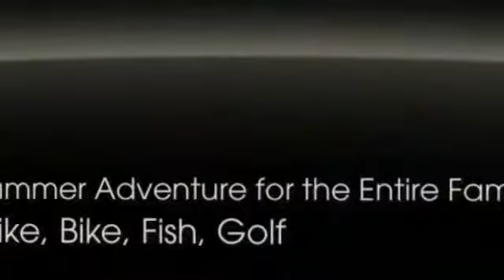VACATION RENTAL: Mammoth Mountain All Seasons Rental Home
Fabulous season rental in Mammoth Lakes, walking distance to slopes at Canyon Lodge and other mountain outdoor activities Winter or Summer.